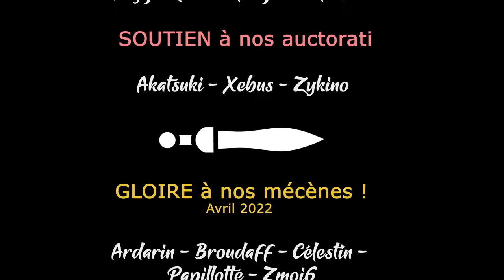Shadows of the Forbidden Gods - S02EP02 - Les profonds grandissent [FR][Xebus]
Le dieu du rire veut voir le monde mourir ? Xebus sort les agents pour l'y aider !

- Ardarin
- Broudaff
- Célestin
- Mallevin
- Papillote
- Zmoi6